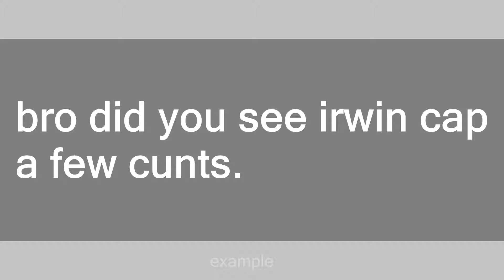Irwin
Slang flashcards: